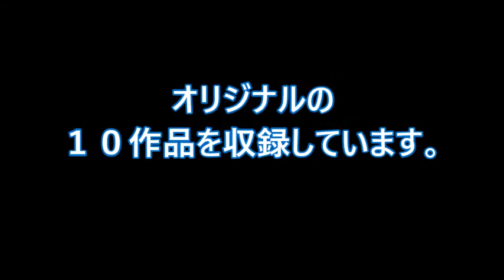渡邉裕介ライブレクチャーDVD